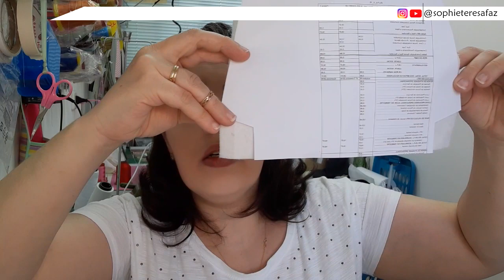NECESSAIRE FARMACINHA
NÉCESSAIRE FARMACINHA  -  PAP COMPLETO

MATRIZ DE BORDADO NÃO PODE SER DOADA, POIS PERTENCE AO BAZAR DO BORDADO

### VÍDEOS CANAL SOPHIE TERESA COSTURA CRIATIVA ###

📍 NÉCESSAIRE BOX

📍 TIPOS DE VIÉS E DEBRUM

📍 ACABAMENTO DO VIÉS NO ZÍPER

### MEDIDAS ###

Seguir o molde conforme o vídeo

2x molde no PVC

2x molde no Plástico Leitoso

23 cm zíper médio para a nécessaire

1 cursor 5/6

16x30 cm PVC e Leitoso (aba)

2x   16x12 cm plástico cristal 0,30

2x   18 cm zíper medio

Viés de algodão largo

1 botao imã n.14

### MATERIAIS ###

📍 LOJA MALU (PARCEIRA)

💲 Compre pelo SITE da Loja Malu e use o MEU cupom MALUTEM (5% desconto)

PVC

PLÁSTICO LEITOSO

ZÍPER MÉDIO

CURSOR TRADICIONAL N.5/6

BOTÃO IMÃ N.14

CRISTAL TRANSPARENTE

CANETA FANTASMINHA / APAGÁVEL

LINHA NYLON 60 GRS

LINHA DE POLIÉSTER PARA BORDAR LINHANYL

👉 CANAIS SOPHIE TERESA COSTURA CRIATIVA

👉 CANAIS LOJA MALU